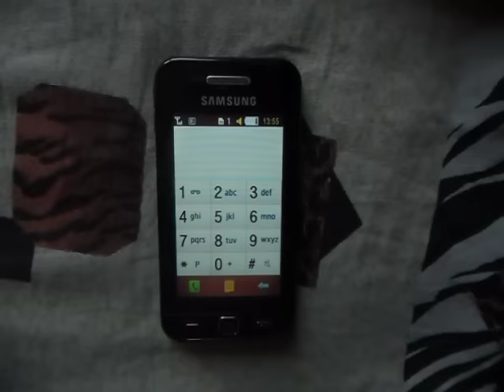Pakito – Living On Video (Samsung Cover)